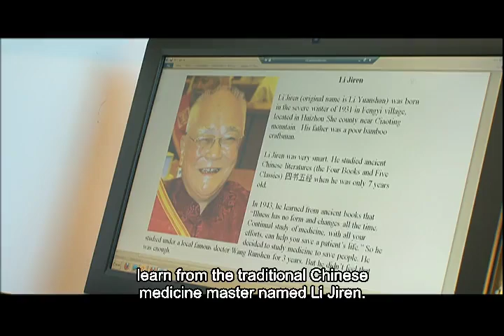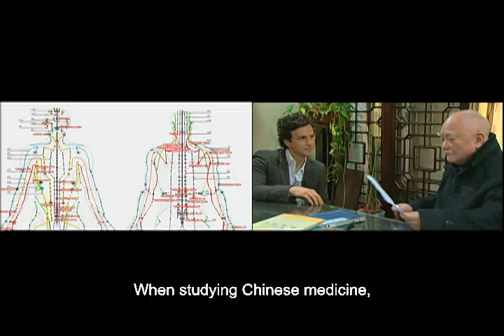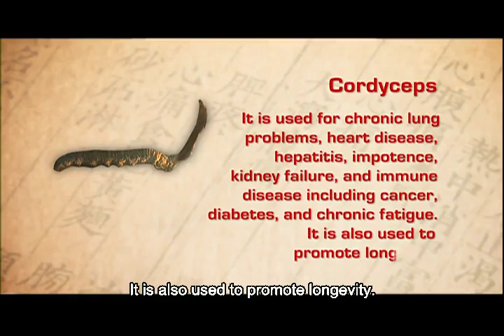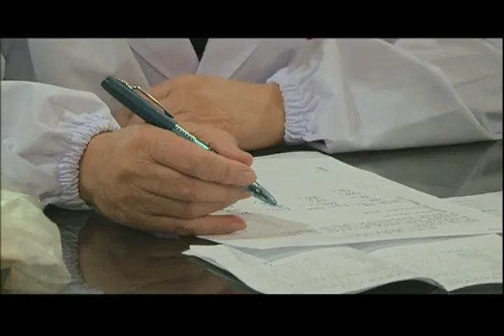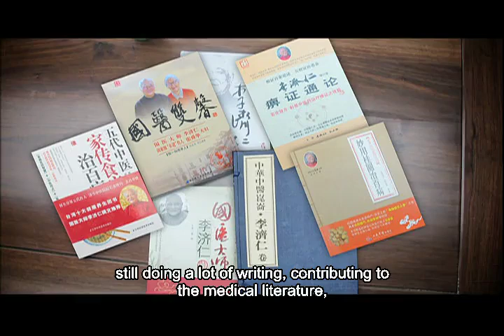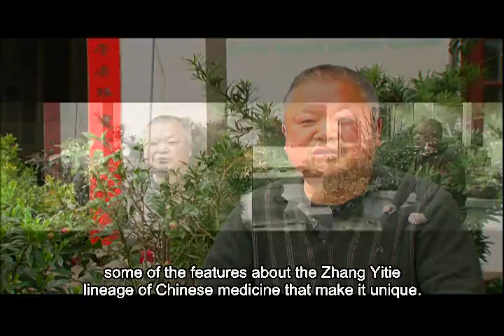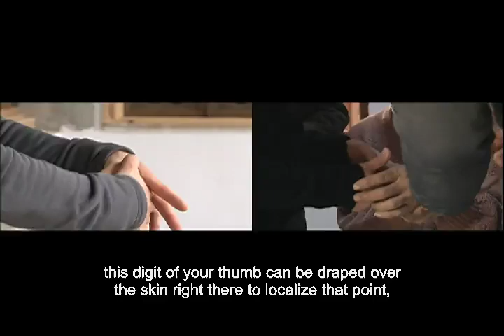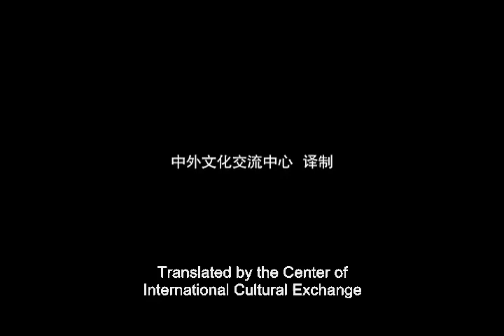Master of Traditional Chinese Medicine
Traditional Chinese Medicine (TCM), a treasure of traditional Chinese culture, boasts a history stretching back some 3,000 years.

Its method of treatment includes many forms, such as herbal medicine, acupuncture, massage, cupping and dietary therapy, all with the aim of bringing the body back into or maintaining good health.

Nowadays, with the aid of modern technology combined with Western medicine, many TCM doctors are pushing the envelope to help develop the future of traditional Chinese medicine. Li Jiren, a famed TCM master based in East China’s Anhui province, is one of them. Watch the video to find out the interesting stories about him and TCM.